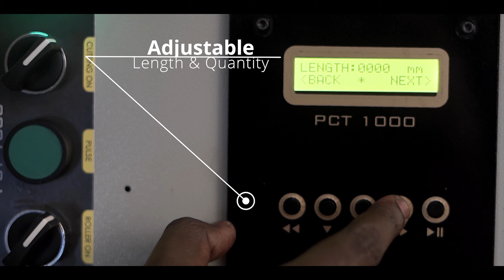Automatic Paper Roll Cutting Machine | LENORE PCT 1000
Lenore has introduced most advanced and efficient roll cutting machine with fast and high production. The specialty of PCT 1000 include
Maximum roll width : 40 inch
Maximum cutting length : 1500 mm
Capacity : 1200 to 3000 cutting per hour (Within 1000 mm in length)
Total Power : 500 Watts / 3 Phase
With adjustable quantity & length of the cut.